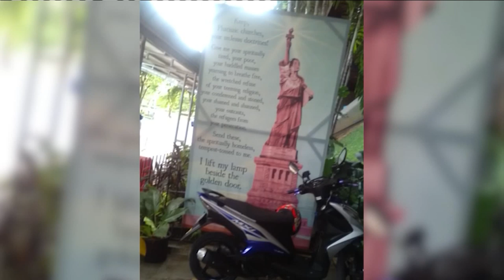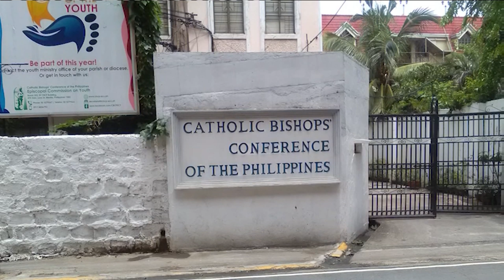Filipini - Drzava puna kontradiktornosti kojoj je Spanija promenila genotip i fenotip! - 28.8.2019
Gost: Prof dr Miroljub Jevtić - Profesor fakulteta političkih nauka u Beogradu